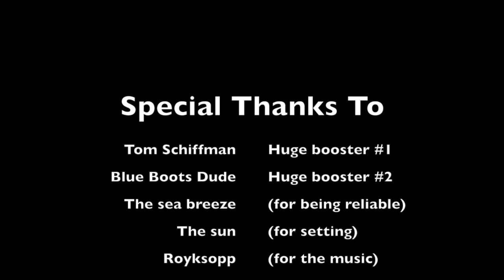The World is Awesome - Sunset Kiting in The Pond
A beautiful evening watching some semi-pro kitesurfers perform massive boosts and tricks in The Pond, Rockingham, WA.

I'm not much of a videographer but I do love photography.